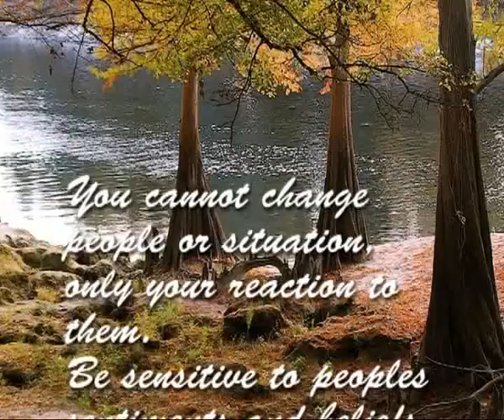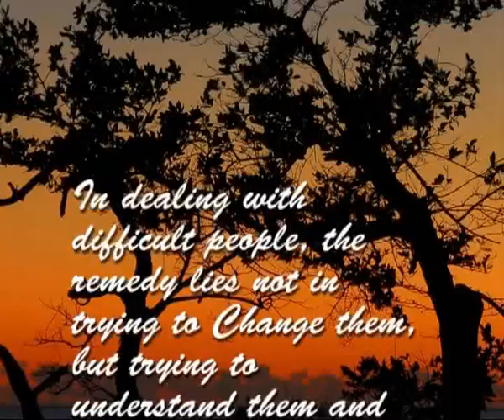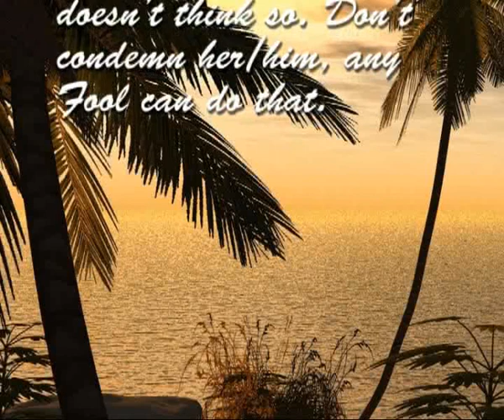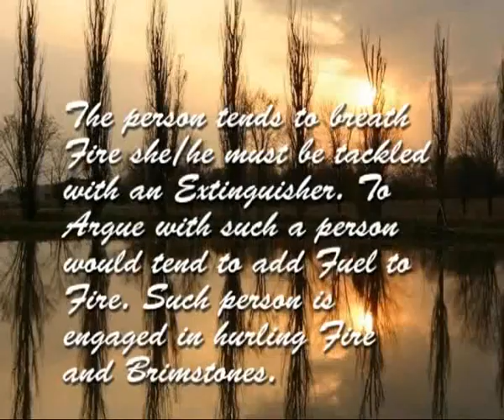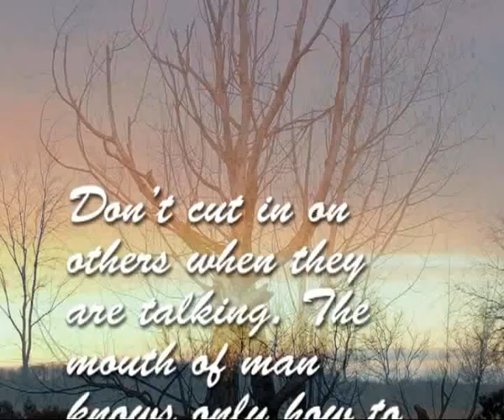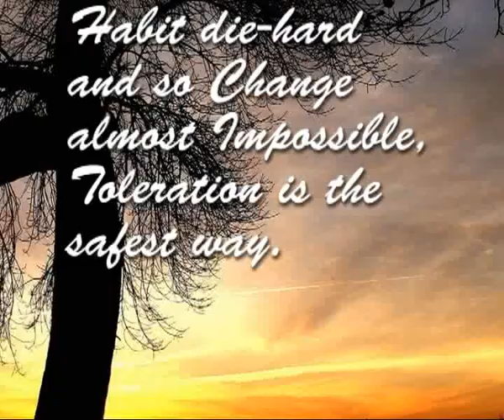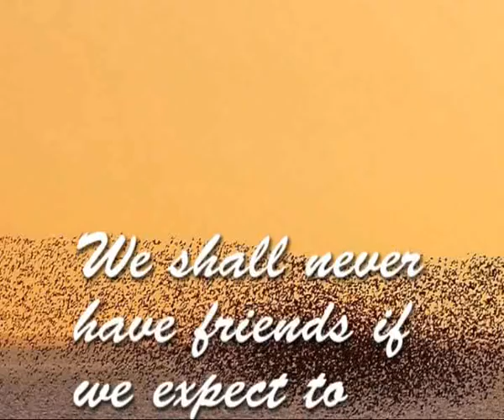Criticism is Dangerous.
Music Composer: Manasa Lingala
Criticism is an evaluative or corrective exercise that can occur in any area of human life. Criticism can therefore take many different forms (see below). How exactly people go about criticizing, can vary a great deal. In specific areas of human endeavour, the form of criticism can be highly specialized and technical; it often requires professional knowledge to understand the criticism. This article provides only general information about criticism. For subject-specific information, see the Varieties of criticism page.

To criticize does not necessarily imply "to find fault", but the word is often taken to mean the simple expression of an object against prejudice, no matter positive or negative. Often criticism involves active disagreement, but it may only mean "taking sides". It could just be an exploration of the different sides of an issue. Fighting is not necessarily involved.

Criticism is often presented as something unpleasant, but sometimes, that may not be the case. There are also friendly criticisms, amicably discussed, and some people find great pleasure in criticism ("keeping people sharp", "providing the critical edge"). The Pulitzer Prize for Criticism has been presented since 1970 to a newspaper writer who has demonstrated 'distinguished criticism'.

Normally criticism involves a dialogue of some kind, direct or indirect, and in that sense criticism is an intrinsically social activity. Even if one is only criticizing a book or an idea in private, it is usually assumed there is someone who will be made aware of the criticism being expressed at some point, although who exactly will hear it, may also remain unknown. One is still engaging with the ideas of others, even if only indirectly. One can also keep a criticism to oneself, rather than express or communicate it, but in general the intention is, that someone else ought to be aware of it, however that may occur. Self-criticism, even if wholly private, still mentally takes the concerns of others into account.

Another meaning of criticism is the study, evaluation, and interpretation of literature, artwork, film, and social trends (see the article links below). The goal of this type of criticism is to understand the possible meanings of cultural phenomena, and the context in which they take shape. In so doing, the attempt is often made to evaluate how cultural productions relate to other cultural productions, and what their place is within a particular genre, or a particular cultural tradition.
The judger is called a critic.
To engage in criticism is to criticise
One specific item of criticism is called a criticism or critique.